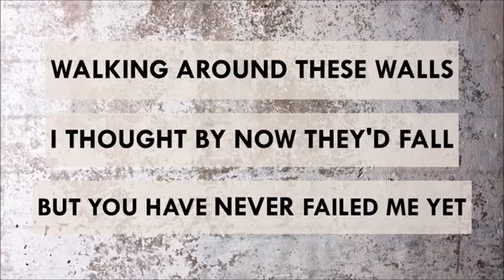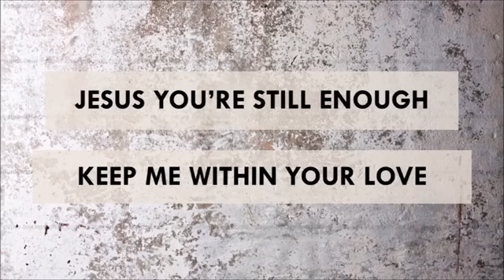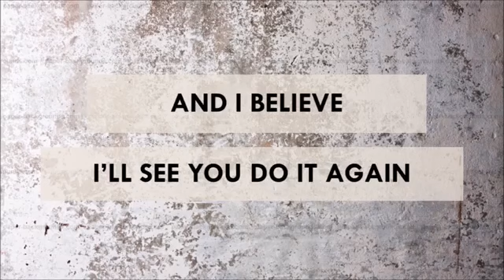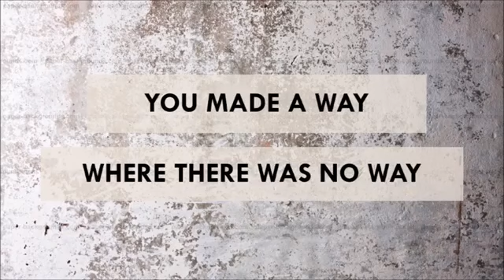Do It Again - Elevation Worship Lyrics